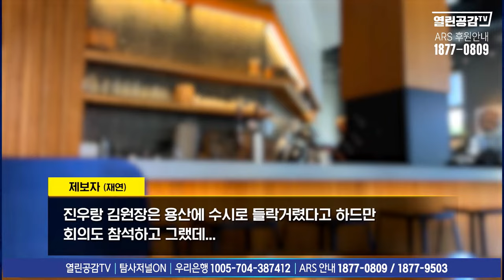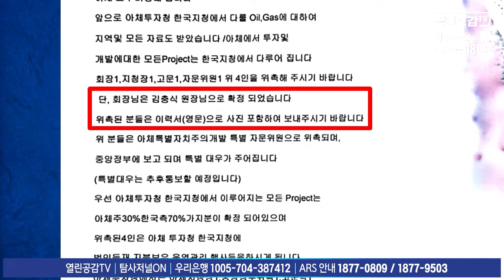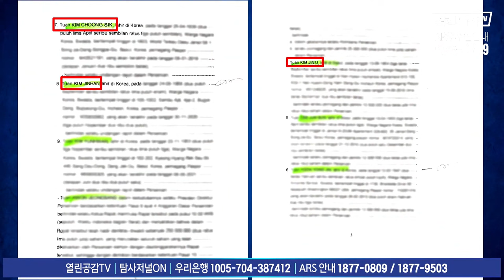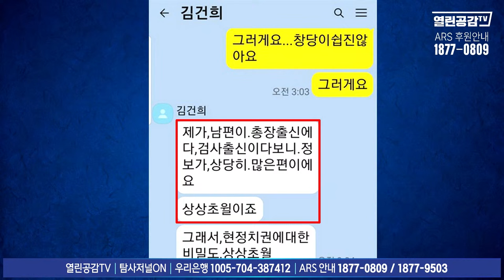【단독공개】 목숨 건 취재! ‘마약 체포 현장' 포착! 용산과 인천세관!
◼ 후원계좌 : 우리은행 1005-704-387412
◼ 후원계좌 : 국민은행 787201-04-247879
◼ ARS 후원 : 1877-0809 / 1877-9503